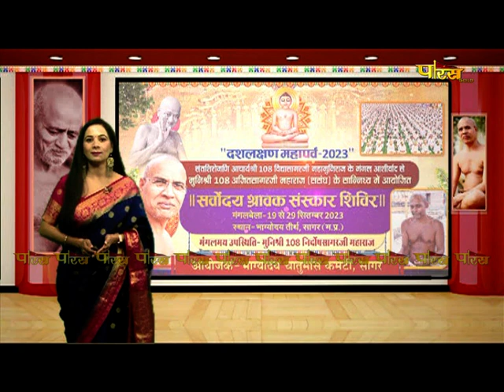Sarvodya Shravak Sanskar Shivir | Bhagyoday Tirth Sagar (M.P) | Muni Shri Ajitsagar Ji | EP-1